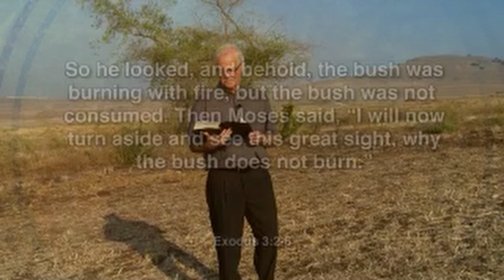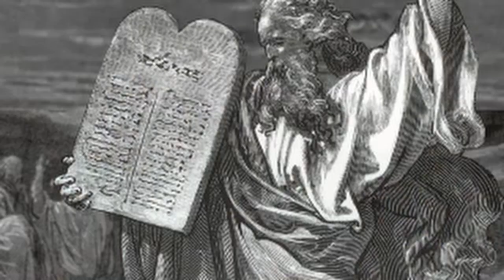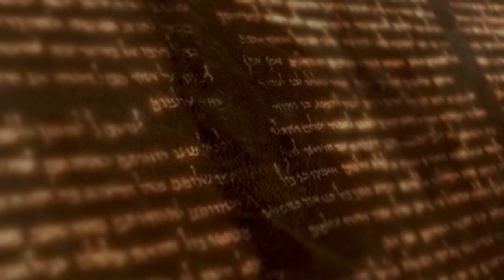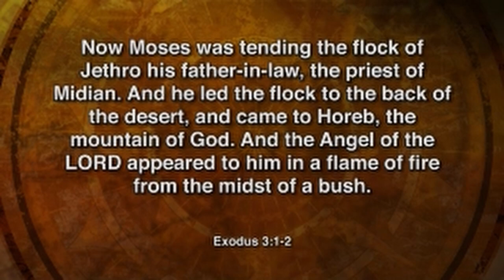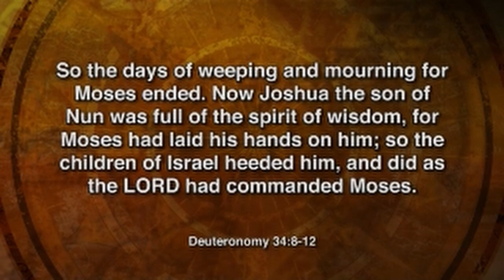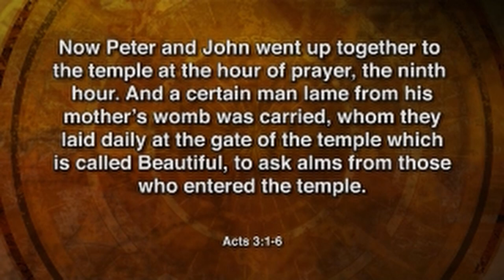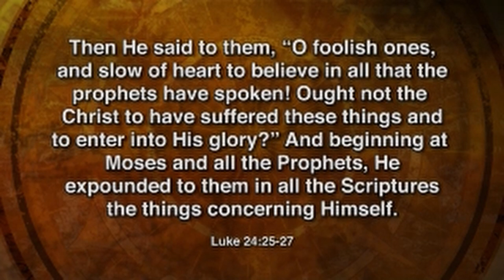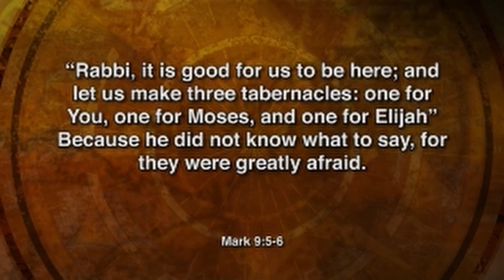Moses - Season 4 Episode 1 - Israel: The Prophetic Connection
Moses was born a Jew, but through a unique set of circumstances spent the first 40 years of his life as a Prince in Egypt’s royal court. Forced into exile through personal conflict, he spent the next 40 years as a desert nomad; however, the experience gained in these first two stages of his life would serve as a foundation for the third and final stage: as God’s
chosen deliverer of the Israelites from bondage in Egypt, a mission which began when he turned aside to see a desert bush which burned yet was not consumed by the burning…_____________________________________